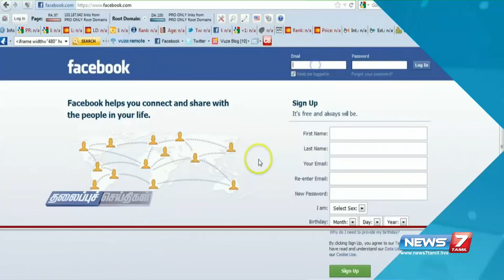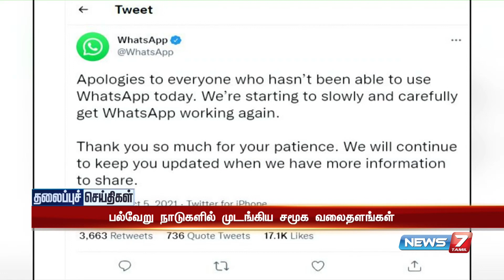Today Headlines @7AM | இன்றைய தலைப்புச் செய்திகள் | News7 Tamil | Morning Headlines | 05.10.2021